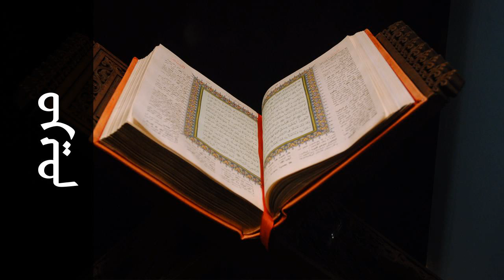سورة مريم محمد جبريل - Surah Maryam Mohammed Jibreel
استماع سورة مريم  كاملة بدقة عالية للقارئ الشيخ محمد جبريل  - حفص عن عاصم  .

Surah Maryam ( Mary ) recited by Qari Mohammed Jibreel  - Rewayat Hafs A'n Assem .